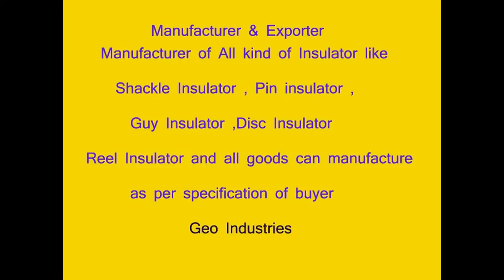shackle insulator khurja geo industries khurja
Geo Industries is manufacturer & Exporter of All kind of ceremic porcelain goods like shackle insulator pin  stain guy disc kit kat fuse
change over main switch